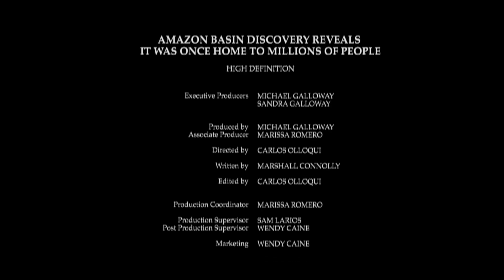Amazon Basin discovery reveals it was once home to millions of people HD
Amazon Basin discovery reveals it was once home to millions of people
By Marshall Connolly (CALIFORNIA NETWORK)
3/28/2018